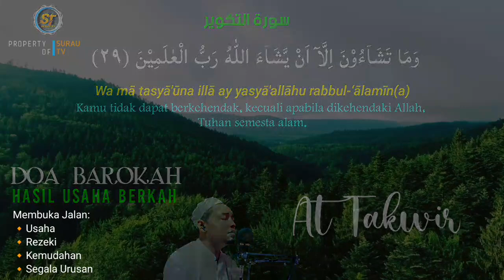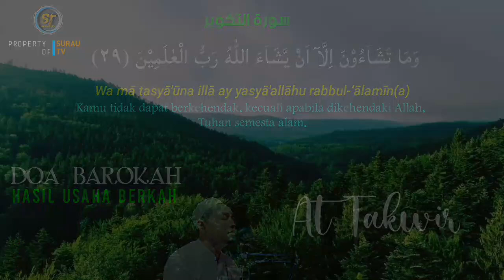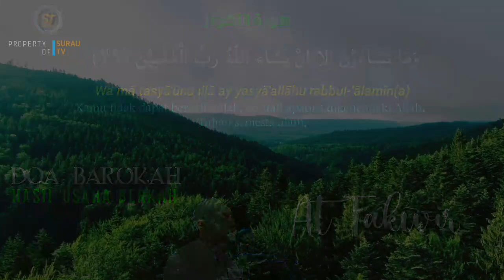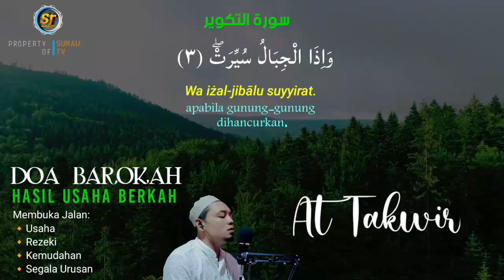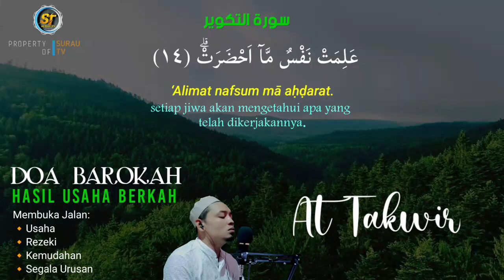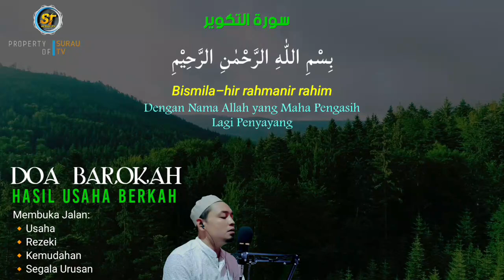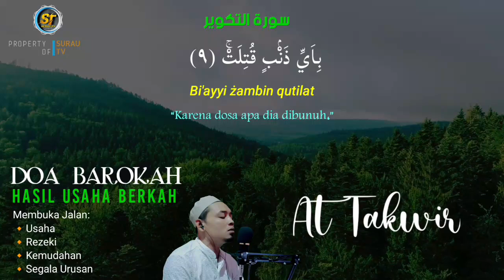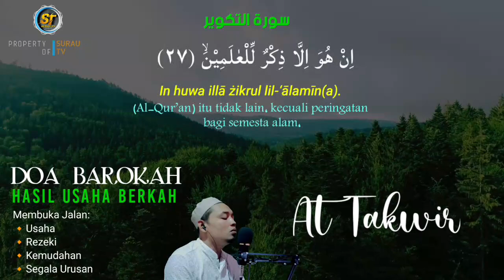AYAT KERAS 🔰 PUTAR SAAT WARUNG SEPI INSYAALLAH AKAN RAMAI ATAS IZIN ALLAH SWT, DOA PELARIS DAGANGAN